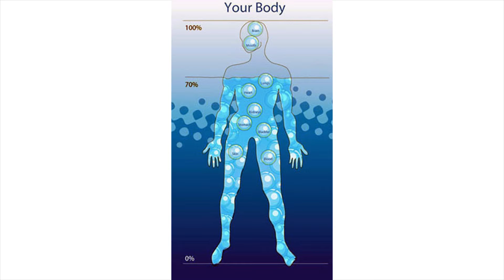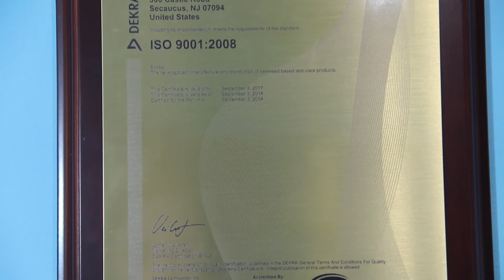Explore the Magic of Repêchage!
Since 1980, Repêchage Skin Care has been passionate about helping people achieve beautiful, healthy, skin, hair and body at the finest spas and salons around the world. Watch to learn more about Repêchage from CEO & Founder Lydia Sarfati.